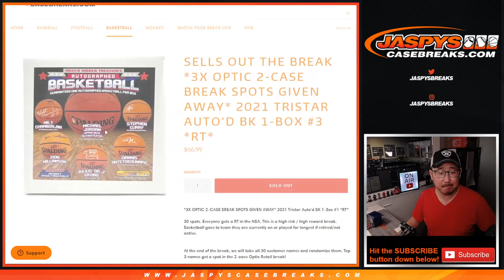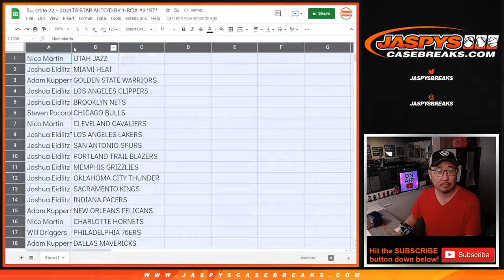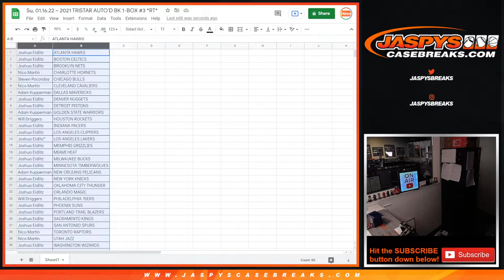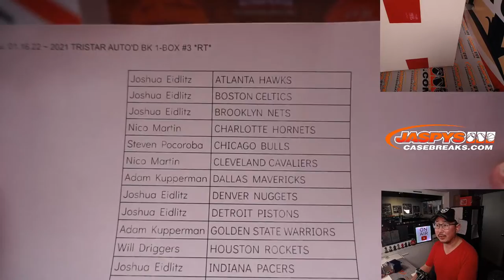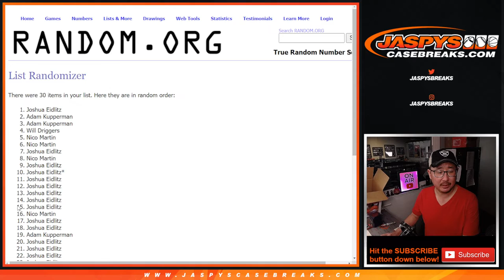Su, 01.16.22 ~ 2021 TRISTAR AUTO'D BK 1-BOX #3 *RT*